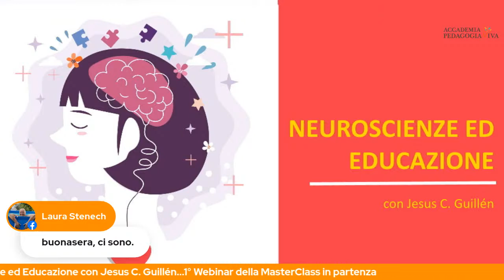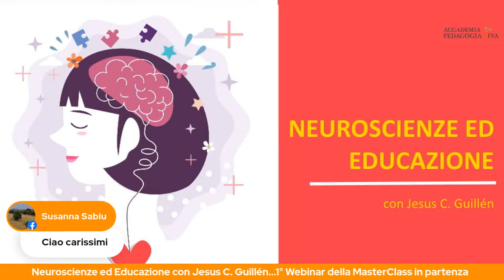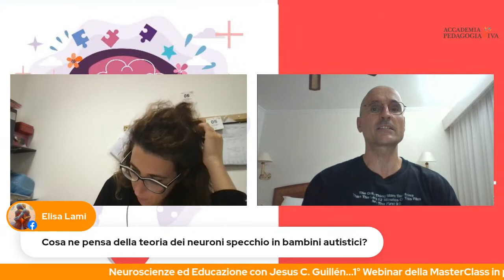[Neuroscienze ed Educazione] Masterclass con Jesús C. Guillén - 1° Webinar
Primo Webinar della MasterClass con Jesus Guillèm, PRONTI A SCOPRIRE LE MERAVIGLIE DI UN ORGANO POTENTISSIMO ?
Ci stiamo per addentrare negli incredibili meccanismi del cervello, esploreremo la sua struttura, le sue funzioni e conosceremo la sua funzione : creare le condizioni biologiche per trovare risposta ai nostri bisogni e realizzare i nostri desideri.  Partiremo dai risultati delle recenti scoperte  delle neuroscienze per trasformarli in pratiche e approcci educativi efficaci e gioiosi. E come dice sempre Jesùs:
“Solo noi abbiamo il potere di cambiare l'educazione e quindi la società favorendo la creazione di un' educazione fatta con cervello e ancor piu' cuore.”
Visto il contenuto generale ma preziosissimo di questo primo webinar, sentiamo proprio il bisogno di condividerlo anche all'esterno della classe in partenza, viviamo in un momento storico in cui contributi preziosi possono fare la differenza, per cui questo primo webinar sarà pubblico.